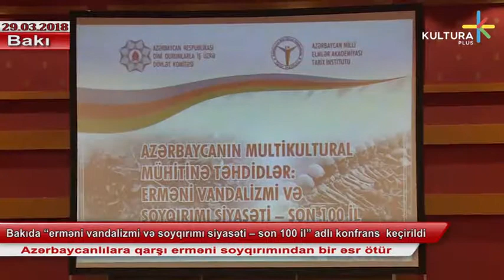Bakıda “erməni vandalizmi və soyqırımı siyasəti – son 100 il” adlı konfrans keçirildi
Azərbaycanlılara qarşı erməni soyqırımından bir əsr ötür